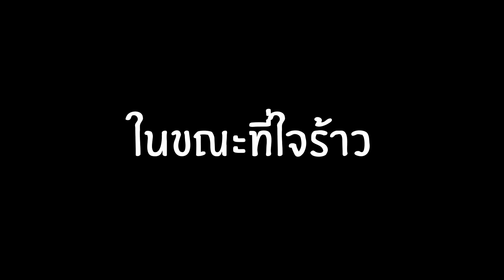เมื่อใจร้าวเจอ Tachi อันดับ 1 ของประเทศ !! ตัวมันโหดจังวะะะ !! - RoV